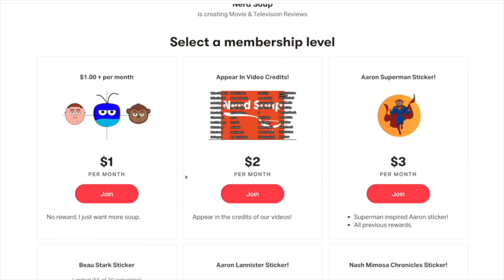Obi-Wan Kenobi | Part 5 Review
Beau & Aaron review part 5 of the Obi-Wan Kenobi series!